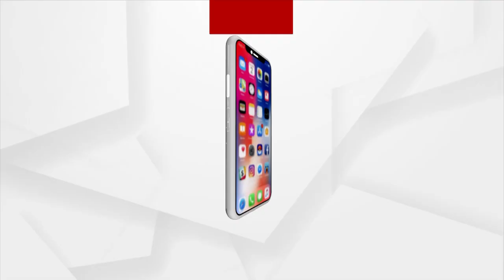Rok Thok | BJD Spokesperson Gives Insensible Answer Over Power Cut Issue In Odisha